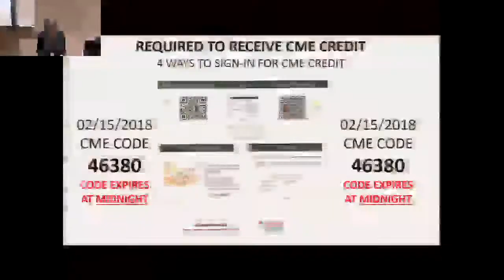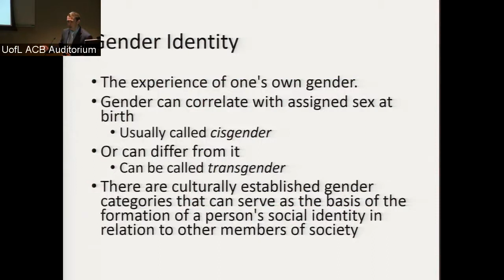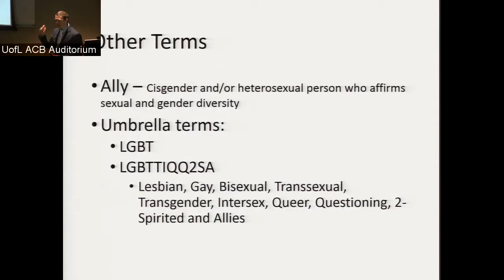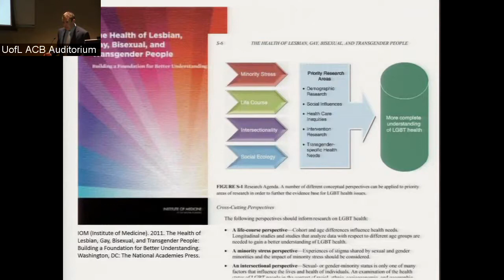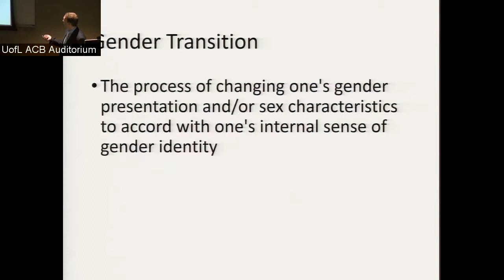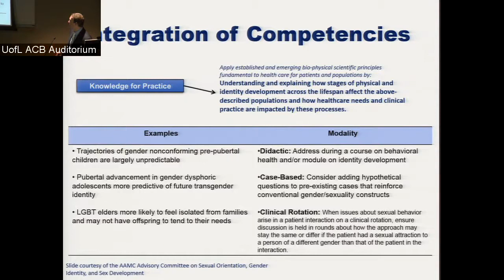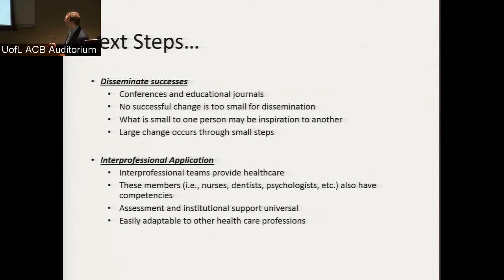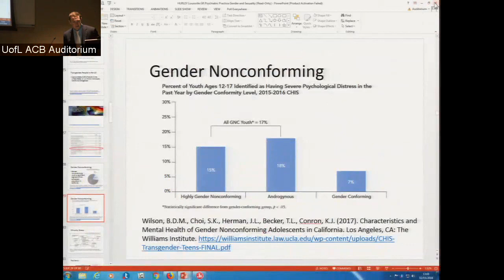Brian Hurley, MD, MBA, DFASAM Asst Professor, UCLA Department of Psychiatry Psychiatric Practice i